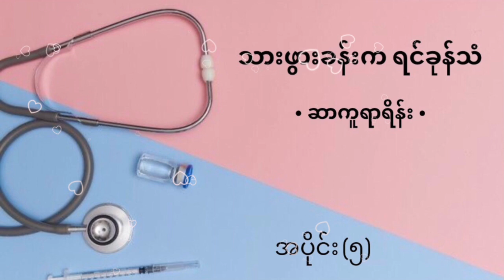သားဖွားခန်းကရင်ခုန်သံ | ဆာကူရာရိန်း အပိုင်း (၅)